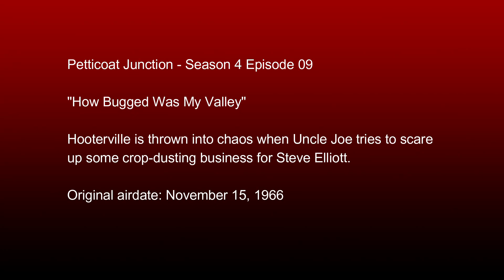Petticoat Junction - Season 4 Episode 09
"How Bugged Was My Valley"

Hooterville is thrown into chaos when Uncle Joe tries to scare up some crop-dusting business for Steve Elliott.

System:
32GB Corsair Vengeance DDR4 3200 mhz Dual Channel Ram